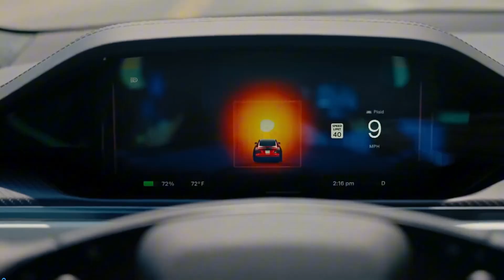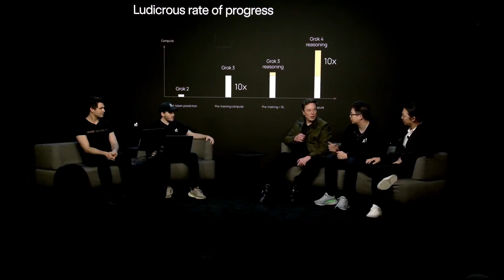Elon Musk’s AI Just Got a Body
Elon Musk just brought his AI one step closer to the real world.

In this video, we explore the quiet but significant shift that no one’s talking about: Grok 4 — the most advanced version of Musk’s artificial intelligence — is no longer just a chatbot.

Now, it’s being integrated into Tesla vehicles.
It’s learning from human behavior.
And it might soon be physically present wherever you are.

From Pentagon contracts to virtual companions, Grok is becoming more than just code.
It’s the beginning of something bigger — and maybe even irreversible.

We’ll break down:
 – Why Grok’s real-world deployment marks a turning point
 – How Elon Musk is quietly merging his companies into a single AI ecosystem
 – What this means for privacy, control, and the future of AGI

Stay until the end to ask yourself:
 Are we still the users? Or just part of the training data?